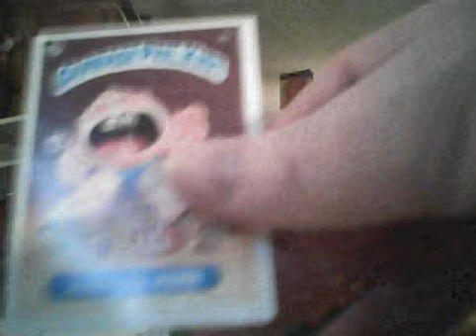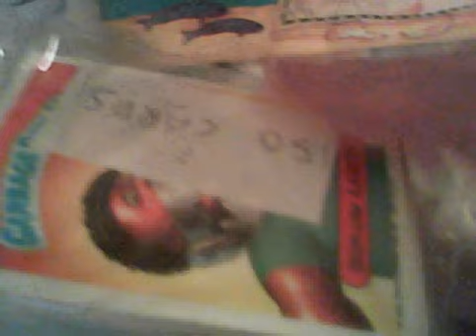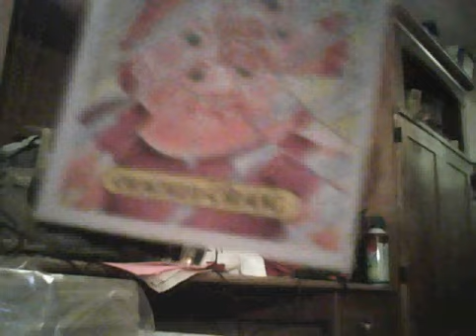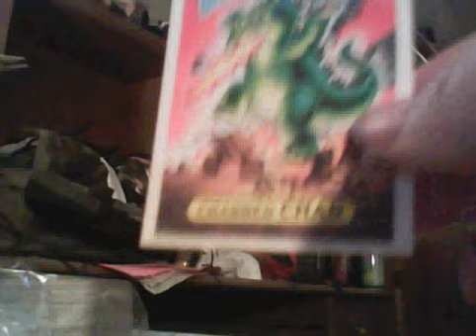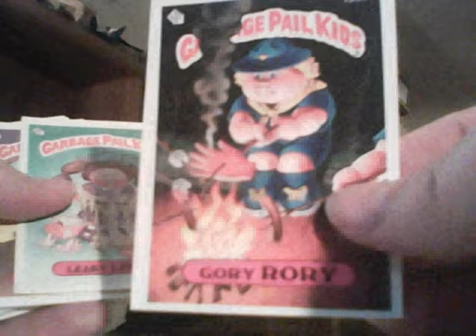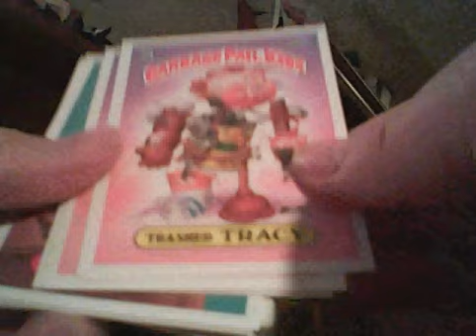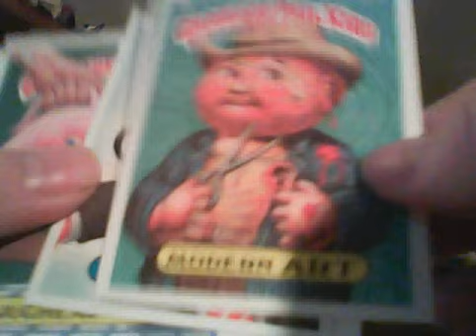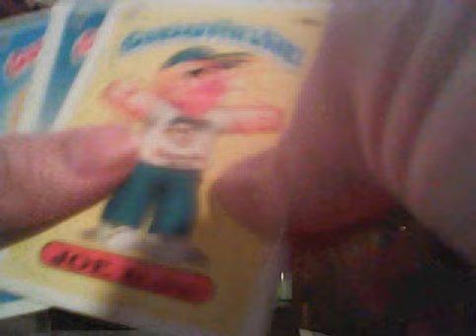my collection of 577 garbage pail kids cards pt 1 of 3